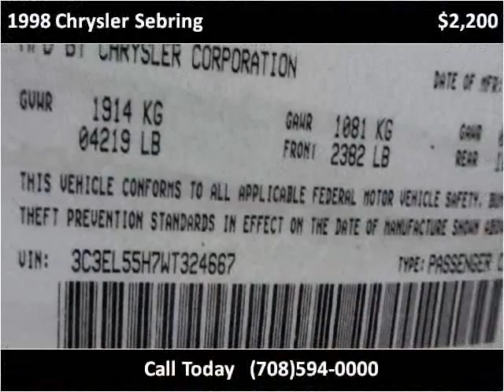1998 Chrysler Sebring Used Cars Bridgeview IL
This 1998 Chrysler Sebring is available from Midway Autohaus.